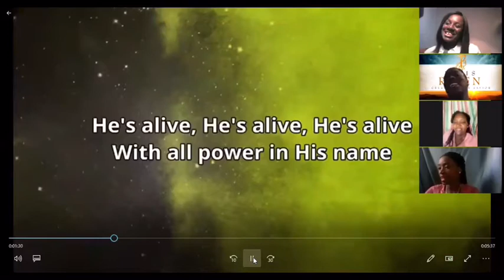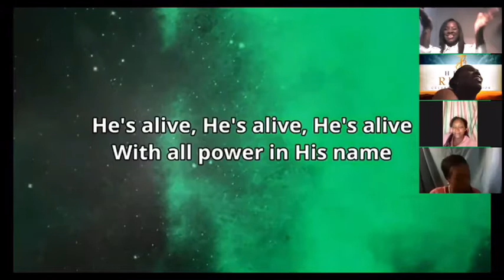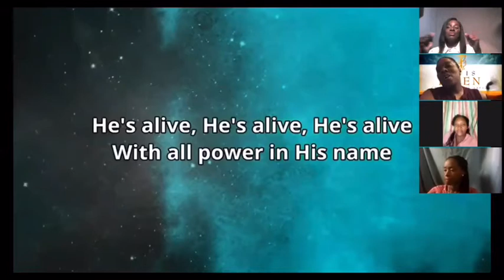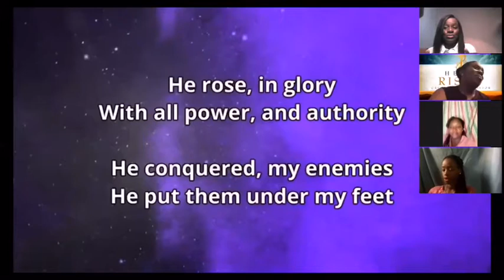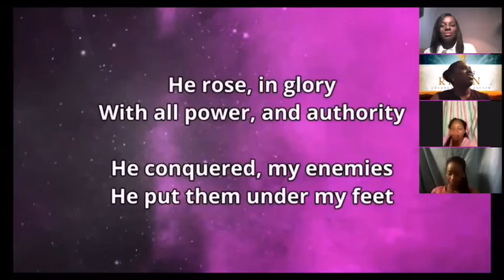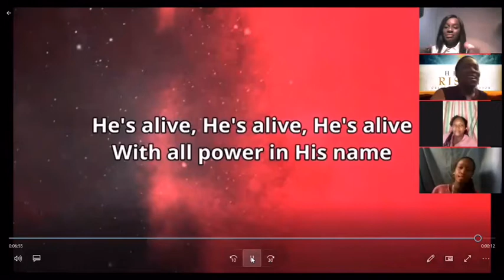Resurrection Sunday Service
Apostle Henry and Apostle Ann Higgins are back up and running with their full Sunday service